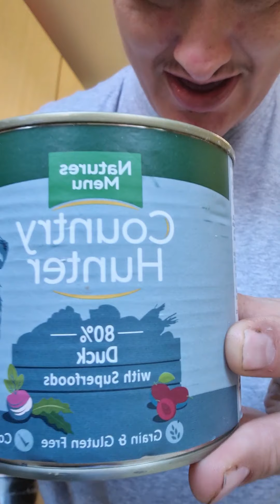20 September 2020